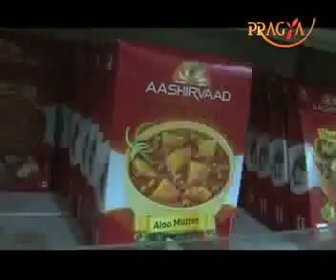Hidden Facts about Processed Foods- Dr T P S Kaish talks about the "Processed Foods"